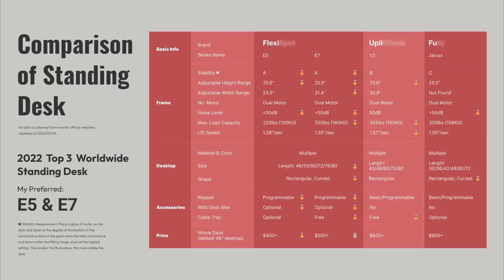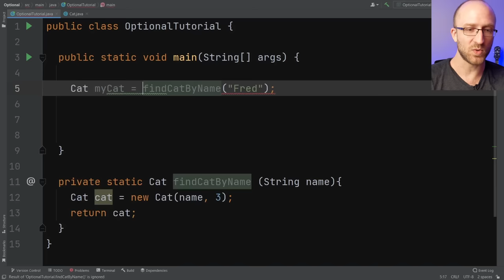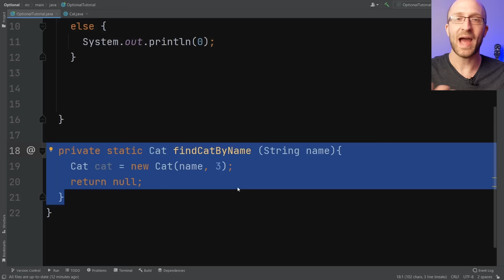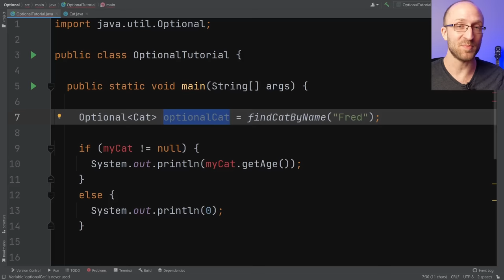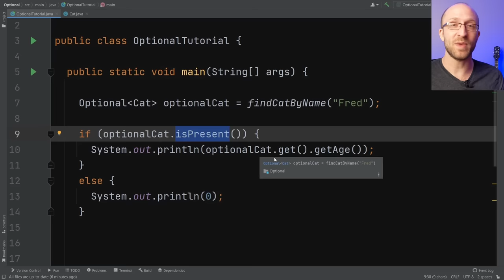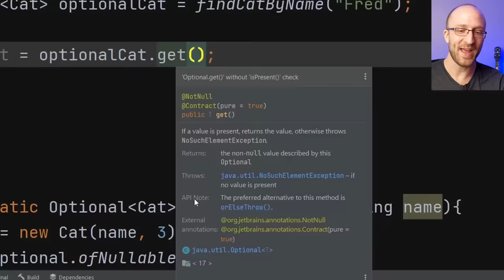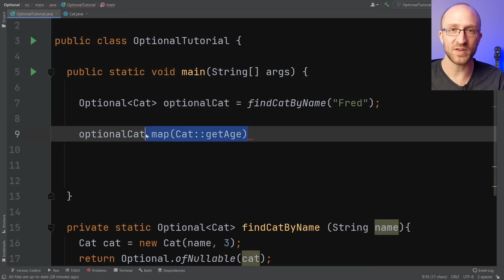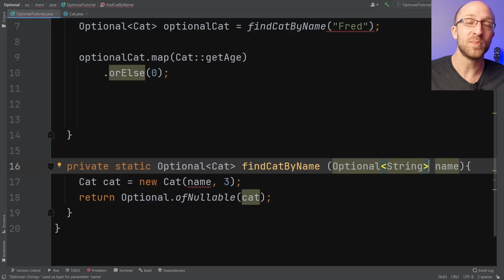Optionals In Java - Simple Tutorial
Full tutorial on Optionals in Java!

Join FlexiSpot Member Day during 29-30th June 2022! Up to $100 OFF!

Optionals were added in Java 8, but can be a confusing thing to learn. This tutorial will walk through all of the aspects of Optionals in Java detail, then walk through step by step when and how to use optionals in your own code!

If you're confused by Optionals in Java, either just what they are and why they exist in general, or how to code to use them in Java, you're in the right place!

Learn or improve your Java by watching it being coded live!

Hi, I'm John! I'm a Lead Java Software Engineer and I've been in the programming industry for more than a decade. I love sharing what I've learned over the years in a way that's understandable for all levels of Java learners.

📕 THE best book to learn Java, Effective Java by Joshua Bloch

📕 One of my favorite programming books, Clean Code by Robert Martin

🖥️Standing desk brand I use for recording (get a code for $30 off through this link!)

📹Phone I use for recording:

🎙️Microphone I use (classy, I know):